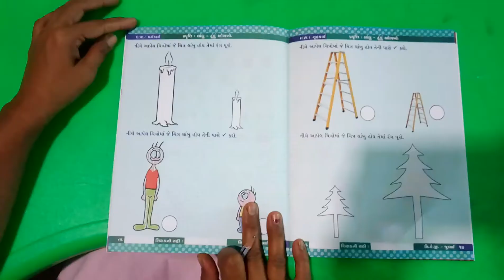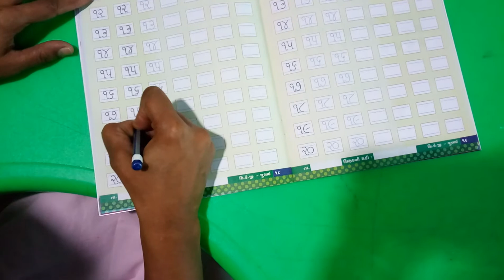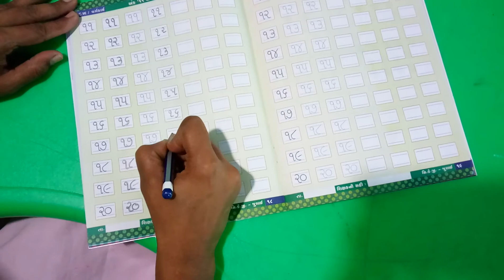ધોરણ- સિ.કે.જી || વિષય: ગણિત || હરિકૃષ્ણ ઇન્ટરનેશનલ સ્કૂલ